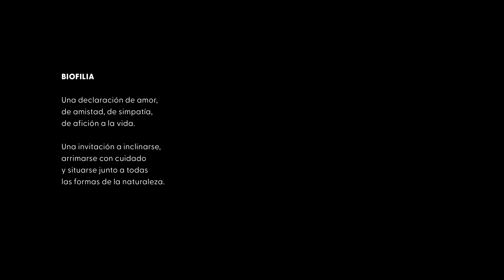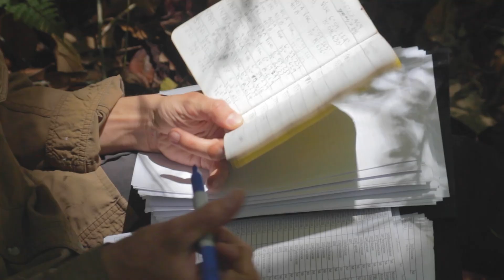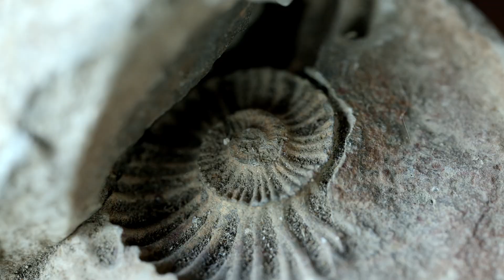Alianza Biofilia | Biodiversidad de Colombia: privilegio y compromiso | Parque Explora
BIOFILIA:
Una declaración de amor,
de amistad, de simpatía,
de afición a la vida.
Una invitación a inclinarse,
arrimarse con cuidado
y situarse junto a todas
las formas de la naturaleza.

Alianza Biofilia es una iniciativa para la conservación de la biodiversidad de Colombia, financiada con recursos de asignación para la ciencia, tecnología e innovación del Sistema General de Regalías. Suma el esfuerzo de ocho instituciones reconocidas a nivel nacional por su labor de investigación y apropiación ciudadana del patrimonio biodiverso de Colombia.

Este video hace parte de las exposiciones permanentes del proyecto, disponibles en diferentes lugares de nuestro país a partir de marzo.